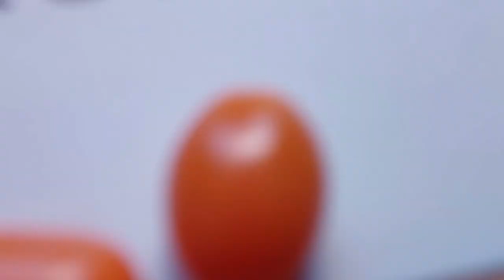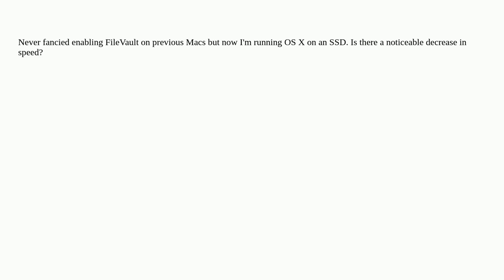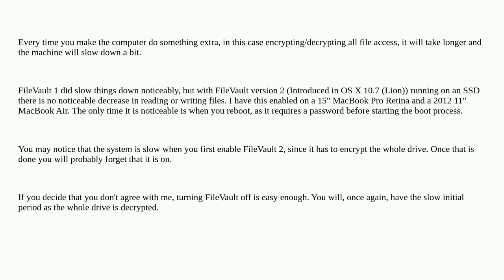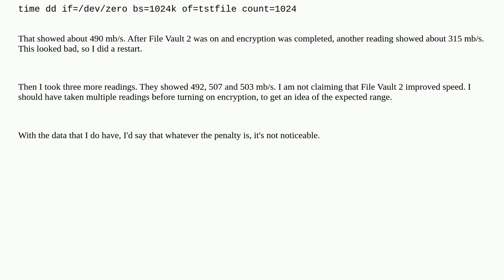Apple: Does FileVault encryption slow read/write access on an SSD?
Does FileVault encryption slow read/write access on an SSD?

A special thanks goes out to the community

  ssd filevault